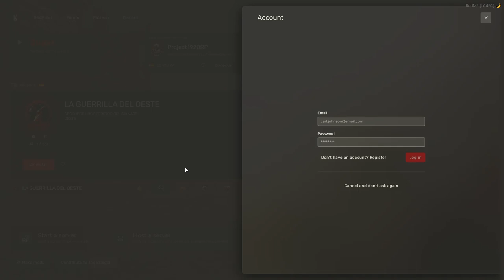Hora de Plantación con Henry y Via en Project 1920 | RedM Roleplay Red Dead Redemption II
¡Únete a Henry y su prometida Via en esta emocionante aventura de roleplay en RedM! En este episodio de Project 1920, nuestros protagonistas se adentran en una jornada de plantación en el salvaje Oeste. Descubre cómo enfrentan los desafíos de la vida rural y cómo sus decisiones afectan su futuro en el servidor más vibrante de Red Dead Redemption II. ¡No te pierdas esta nueva entrega llena de acción y drama!